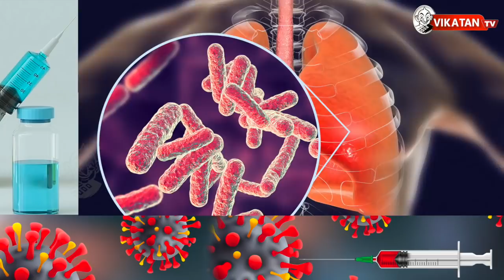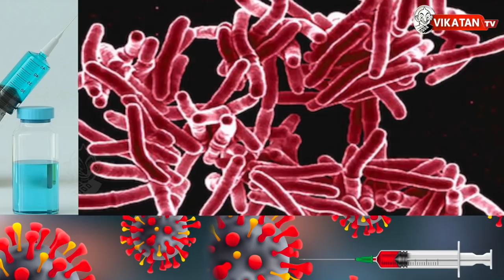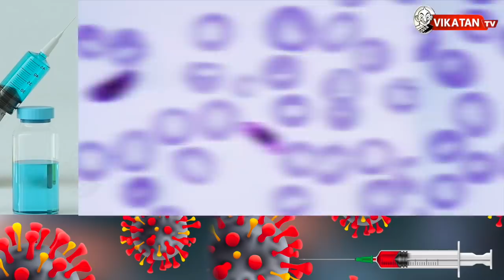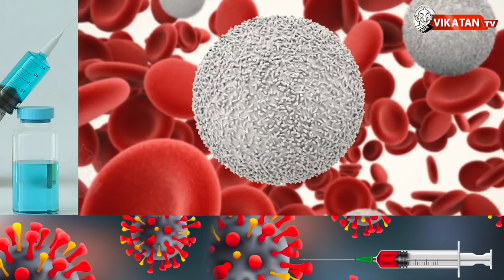BCG Vaccine மக்களுக்கு கை கொடுக்குமா ?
BCG, a tuberculosis vaccine that millions in India are giving in childhood, may be the new hope in the fight against coronavirus, which has killed more than 80,000 across the world. A new report indicates that the mortality rate is much less in persons who have been vaccinated with BCG.
Scientists are testing the BCG Vaccine or Bacille Calmette-Guerin to see if it boosts the immune system to reduce respiratory symptoms in people who get new coronavirus infections.In this we explained it breifly.

கொரோனா அலர்ட்... வீட்டுக்குள்ளேயே பணி... நடமாடத் தடை...

எந்தக் காரணங்களாலும் நீங்கள் விகடனை மிஸ் செய்ய வேண்டாம்..!

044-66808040-க்கு மிஸ்டு கால் கொடுத்து VikatanApp மூலம் ஒரு மாதம் கட்டண்மில்லாமல் வாசியுங்கள்...

*One Month FREE FREE FREE*
விகடன் வாசகர்களே...இப்போது உங்கள் வீட்டுக்குள்ளேயே கிடைக்கும் விகடன்!

உங்கள் கையில் உள்ள மொபைலில் VIKATAN APP-ஐ டவுன்லோடு செய்து விகடனில் வெளியாகும் அனைத்து இதழ்களையும் ஒருமாத காலம் கட்டணமில்லாமல் வாசிக்கலாம்.

கீழே உள்ள லிங்க்கை க்ளீக் செய்து இப்போதே  VIKATAN APP-ஐ டவுன்லோடு செய்யுங்கள்!

CREDITS
Voice - Soundarya| Script - Aishwarya.G | Edit - Rajashekaran